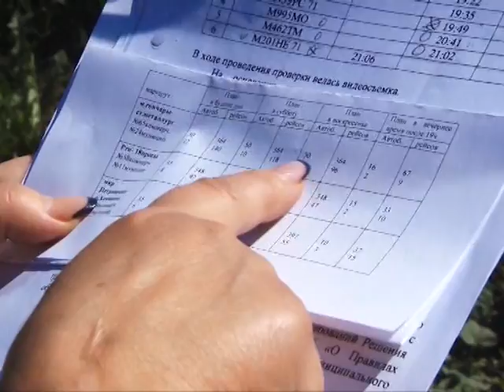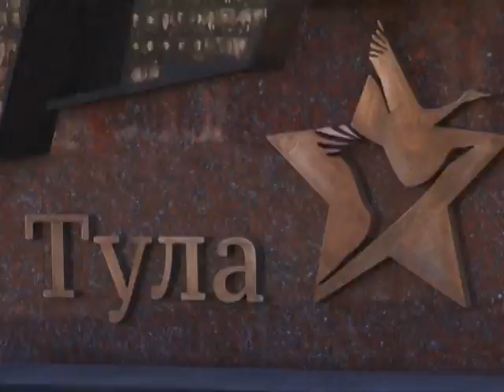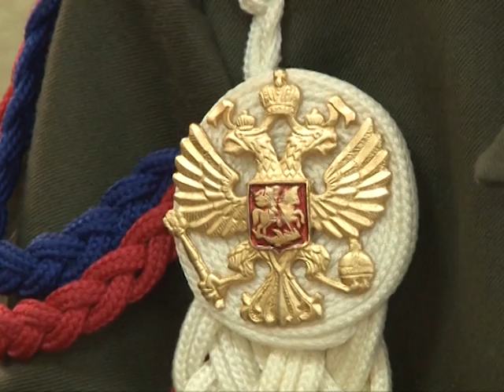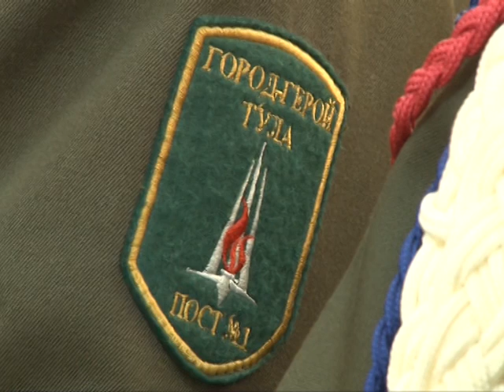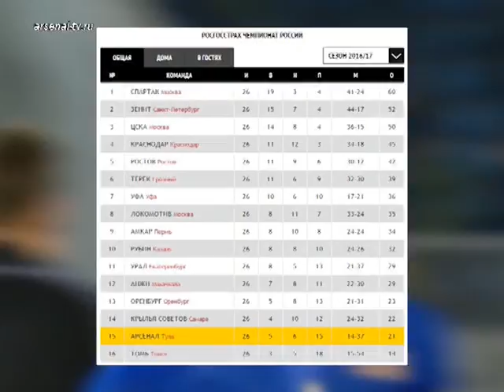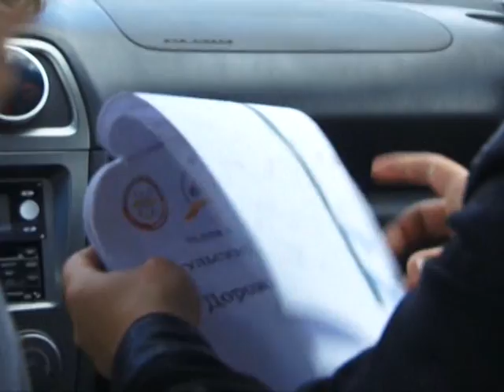Вечерние новости ТСН24 от 5 мая 2017 года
Сегодня в выпуске:

С 9 часов 8 мая в Тульской области вводится особый противопожарный режим. Это значит, что в это время запрещено ходить в лес, разжигать костры и сжигать мусор. С начала апреля сотрудники пожарно-спасательных подразделений более полутора тысячи раз выезжали на тушение сухой травы, и почти столько же раз – на тушение мусора. Пожаров в населенных пунктах не допущено. Также за это время составлено более 500 протоколов об административных правонарушениях. Напомним, в случае нарушений физические лица заплатят штраф 4 тысячи рублей, должностные до 30 тысяч, а юридические – до 500 тысяч.

За несоблюдение расписания перевозчиков будут лишать лицензии, – заявляют в городском управлении по транспорту. И подтверждают серьезность своих намерений проведением проверок. Тульские водители абсолютно не согласны с такими методами. Они уверены, что результаты мониторинга, которые проводит администрация, не соответствуют действительности. Тем временем, пока чиновники и перевозчики спорят, туляки ждут транспорт на остановках.

Сегодня на Аллее Победителей Центрального парка имени Белоусова в Туле состоялось открытие монумента «Бессмертный полк». Это семиметровое знамя с мозаикой почти из четырех тысяч фотографий воинов-победителей. Для его создания использованы только реальные снимки, которые жители нашей области в течение трех лет публиковали на официальном сайте проекта «Бессмертный полк». Идея создания монумента родилась еще в 2014 году, в апреле 2016 года была презентована правительству Тульской области, власти проект одобрили. Около года велась работа по созданию монумента.

Пост №1 города Тулы стал серебряным призером на слете мемориальных отрядов Постов Памяти в Бресте. Наши ребята заняли второе место среди 38 городов-участников. Сегодня участники поездки поделились впечатлениями со своими товарищами и тульским сити-менеджером.

Память о Победе должна жить в грядущих поколениях. К патриотическому движению «Бессмертный полк» присоединились и совсем юные туляки. Воспитанники детского сада «Радость Моя» читали стихи о войне, рассказывали о доблести своих родственников – участников Великой Отечественной Войны. А затем под звуки оркестра ребята прошли колонной вокруг здания детского сада с штендерами с фотопортретами своих героев. В тульском Параде Победы примут участие 1076 человек и 45 единиц боевой техники. Возглавит колонну легендарная «катюша». Накануне состоялась техническая репетиция парада. А генеральная – состоится завтра на площади Ленина в 10 часов. Непосредственно в День Победы торжественным маршем пройдут военнослужащие, спасатели и судебные приставы, суворовцы и кадеты, юнармейцы и тульские школьники. Впервые предполагается участие кавалерийского эскорта Президентского полка. Стартует парад в 10 часов утра на главной площади областного центра.

Итог патриотического проекта ТСН «По всем фронтам» подведен. За победу боролись 8 музыкальных коллективов. Члены жюри, среди которых и ветераны Великой Отечественной войны, уже сделали свой выбор.
9 мая в 18-30 Победитель проекта примет участие в городском концерте на главной площади города. А большой концерт с участием всех финалистов проекта стартует в 20-00 на набережной Упы.

Завтра тульский «Арсенал» в рамках 27 тура Российской футбольной Премьер-лиги проведет домашнюю игру с «Ростовом». Матч первого круга между командами, напомним, завершился разгромной победой южан со счетом 4-1. Для канониров это очередной финал – команда отчаянно борется за выживание. На данный момент туляки находятся на 15 месте, имея 21 балл. Конкуренты «Арсенала» – «Крылья Советов» и «Оренбург» опережают оружейников на одно и два очка соответственно. Что касается «Ростова», то команда борется за 4 место, дающее право выступить в Лиге Европы. Кроме того, оборона ростовчан во главе с голкипером Никитой Медведевым не пропускает уже 952 минуты. Это рекорд Чемпионатов России. В общем, тулякам, по мнению экспертов, будет крайне сложно взять очки в домашнем матче.

6 мая в Тульской области пройдет любительское ралли «Драйв-Тест». Трасса ралли проходит по дорогам города Тулы и Тульской области. Ее общая протяженность около 85 километров. В условиях участия: обязательное соблюдение экипажами правил дорожного движения. Интересно, что зачетная трасса ралли не открывается для предварительного ознакомления. Окончание приема заявок на участие: 6 мая в 8.45. Автозабег в тот же день стартует от мемориального комплекса «Защитникам неба Отечества».